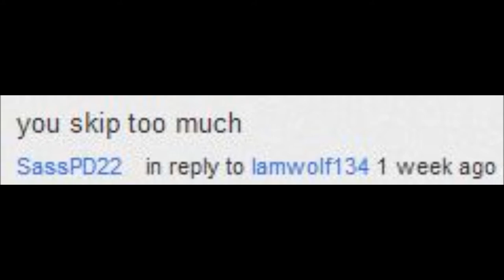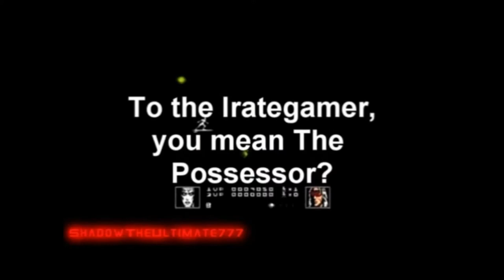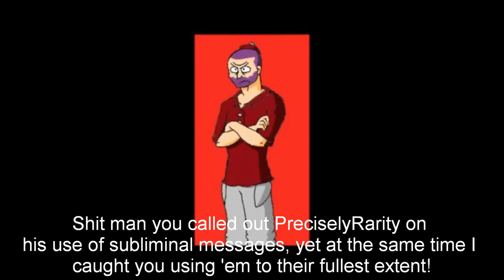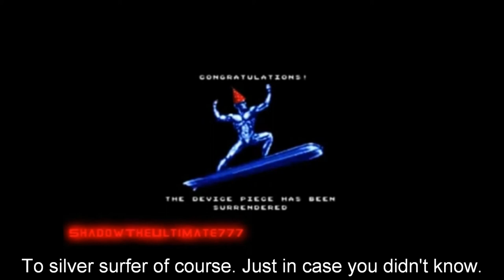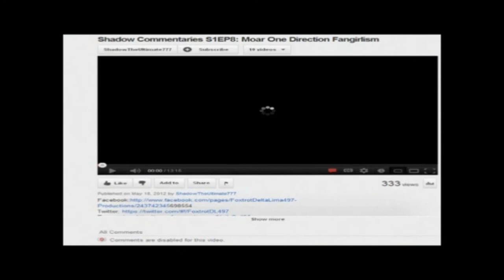Apache Commentaries: Practice what you Preach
In order to not make yourself look like a hypocrite.

Update, Here are the links for each video degree as listed below.

Foxtrot: Couldn't find link